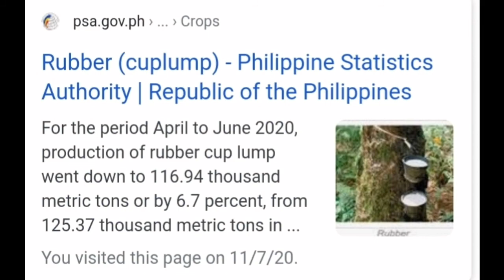CACAO INTER CROP AT RUBBER TREES